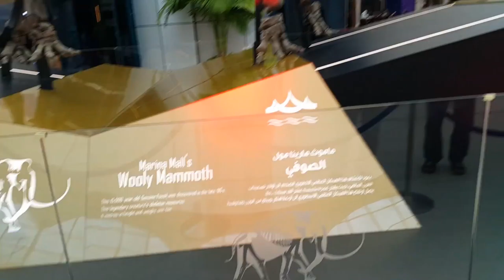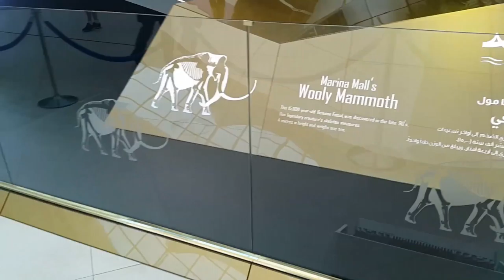Woolly Mammoth Skeleton of Marina Mall in Abu Dhabi 25.02.2017 الماموث الصوفي في مارينا مول أبو ظبي